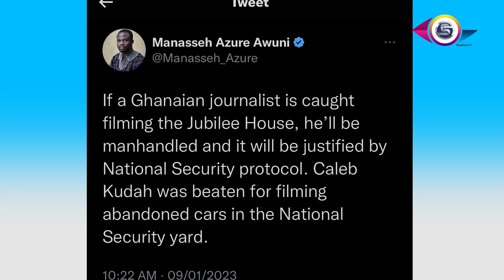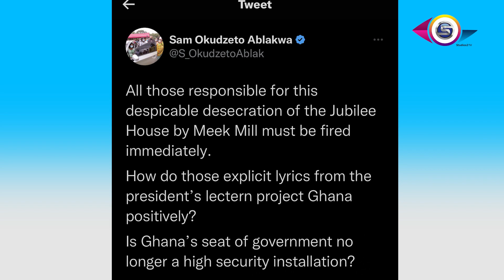Interview With Mr Richard Kumadoe A security Analyst Over Meek Mill Music video at Jubilee House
Interview With Mr Richard Kumadoe Who is A security Analyst Over Meek Mill's music video at Jubilee House